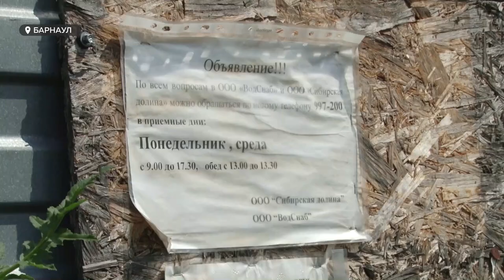Доведенные до отчаяния барнаульцы требуют от властей остановить беспредел в «Сибирской Долине»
Поселок «Сибирская Долина» в центре скандала. Накануне ночью его жители провели протестную акцию. Они «живым щитом» перекрыли дорогу, а сегодня днем штурмовали здания поставщиков воды. Люди негодуют, что их поселок регулярно остается без водоснабжения. И требуют от властей срочного решения проблемы. После громких уличных протестов на переговоры с людьми согласились чиновники мэрии.